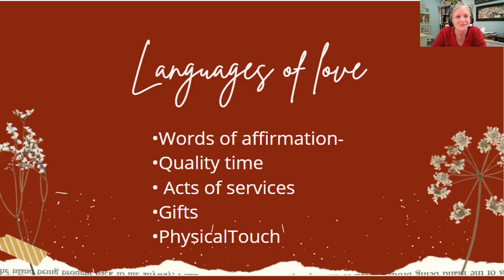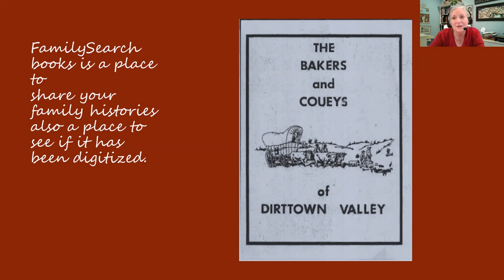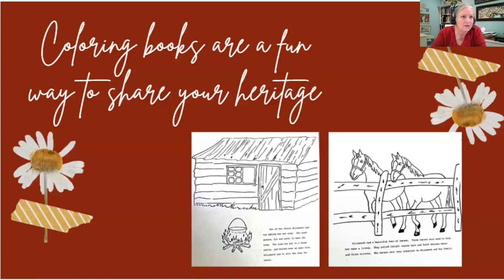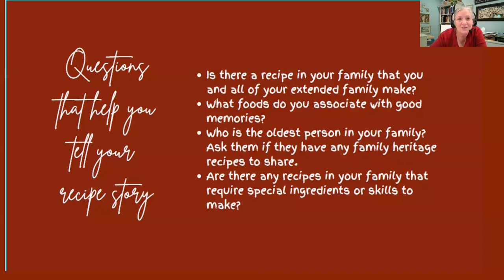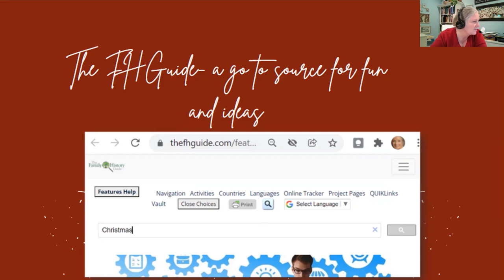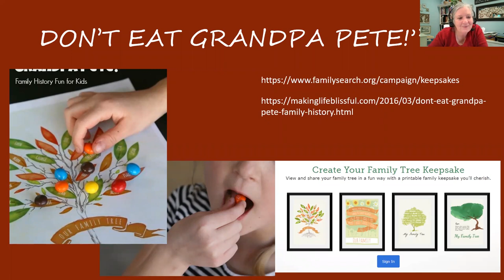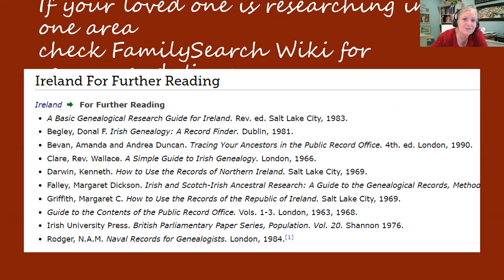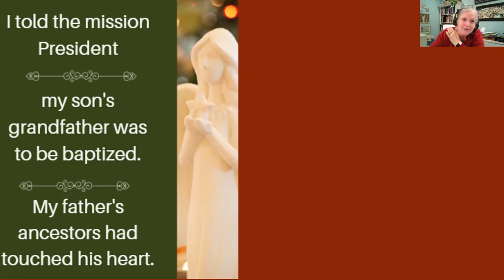Christmas Gifts - Marilyn Thomsen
Marilyn Thomsen talks about different ideas for a family history oriented gift to give your family for Christmas.